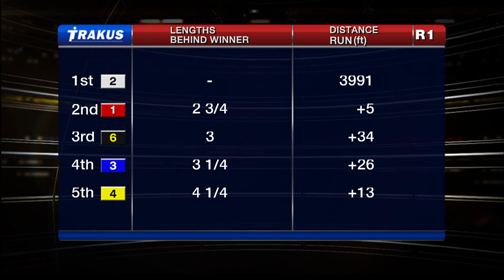Woodbine, Tbred, Oct. 14, 2015 Race 1